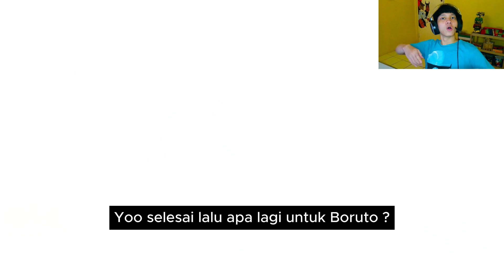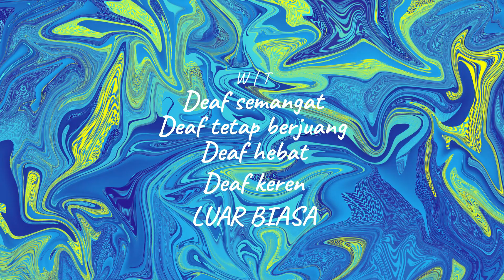NARUTO VS OBITO UCHIHA | Naruto X Boruto Ultimate Ninja Storm Connections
Selamat datang, para penggemar ninja sejati! Di episode istimewa ini, kita akan menyaksikan pertarungan epik antara dua kekuatan luar biasa dalam "NARUTO VS OBITO UCHIHA" dalam Naruto X Boruto Ultimate Ninja Storm Connections!

Dalam video ini, Naruto, sang Hokage, berhadapan langsung dengan Obito Uchiha, yang memegang kekuatan misterius. Pertarungan yang mendebarkan, jurus-jurus dahsyat, dan momen-momen menegangkan akan memenuhi layar, membawa kita ke puncak ketegangan dalam dunia ninja.

Tonton sampai akhir untuk melihat bagaimana Naruto menghadapi tantangan Obito Uchiha, yang memimpin dengan kekuatan luar biasa. Kejutan-kejutan epik, visual yang memukau, dan narasi mendalam menanti Anda dalam pertarungan ini yang tak terlupakan!